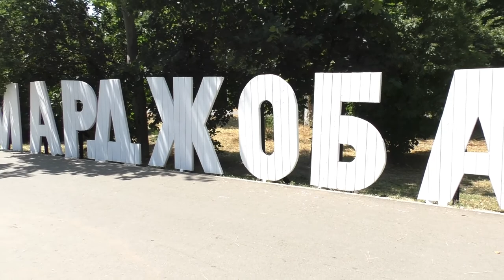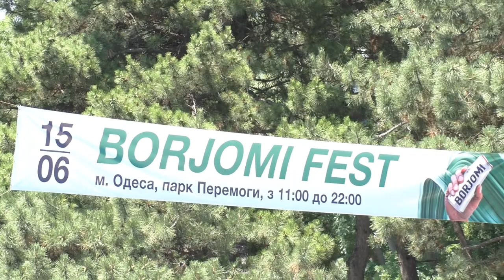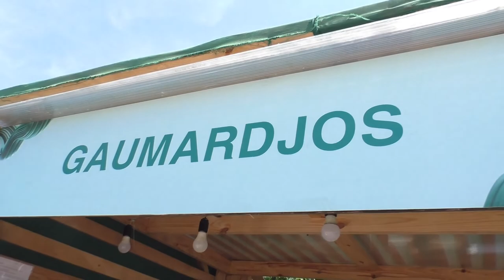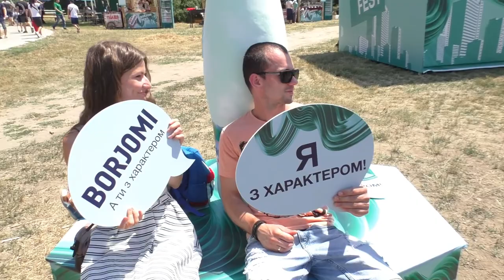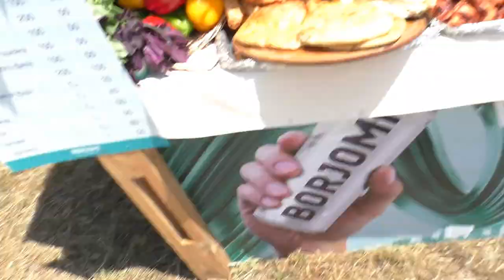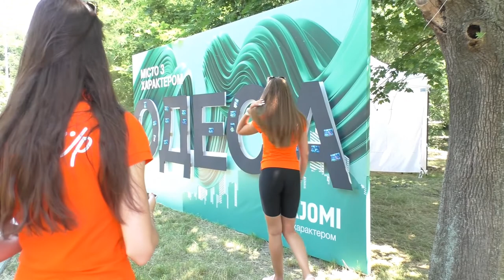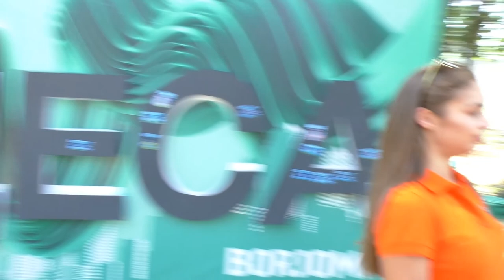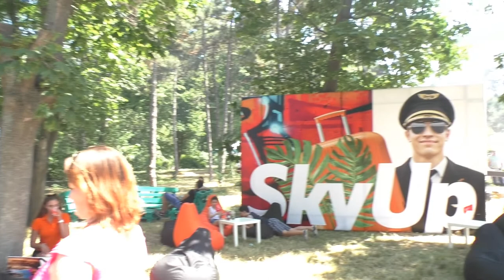Голоден? Хочешь Кушац? Гамарджоба Генацвале! Тебе Сюда: 3 Borjomi Fest! Это Грузия, Детка! )